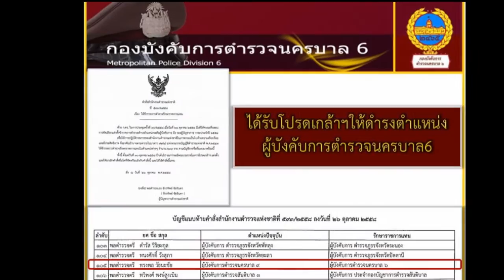พล.ต.ต.ดร.ทรงพล วัธนะชัย ผบก.น. ๖ ปรับปรุงอาคารที่ทำการ กองบังคับการตำรวจนครบาล ๖ พ.ศ ๒๕๕๙